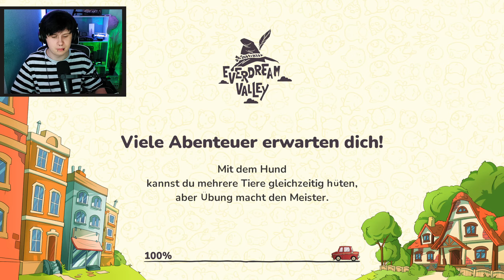[Len Plays] Everdream Valley - Ferienarbeit bei den Großeltern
Ja eine neue Folge Len Plays ^^ und heute hab ich mir ein süßes kleines Farming Game angeguckt :33 und es sieht echt schick aus ^-^ ist wirklich eines dieser Cozy Games die man an einem Regnerischen tag Spielen kann x33 aber was haltet ihr von dem Game Schreibt es mir gern in die Kommentare! ^^

| Mein Equipment |

-Meine Maus